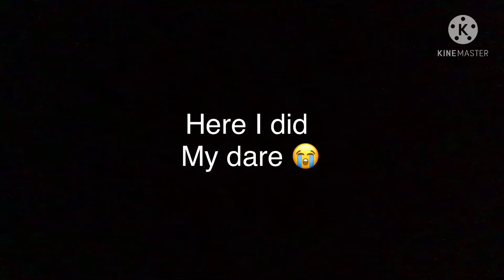I did the dare rose 😭